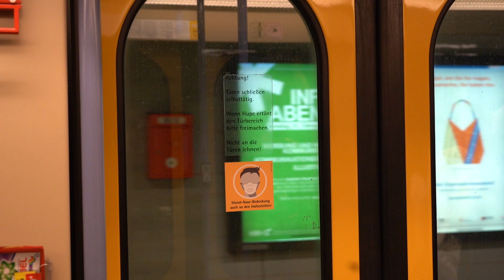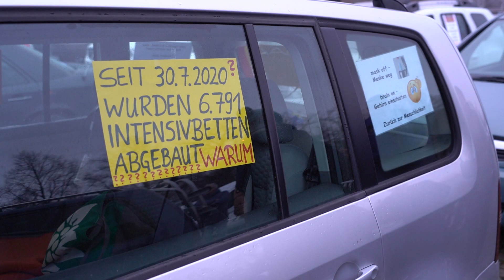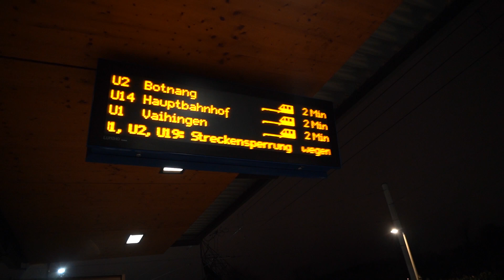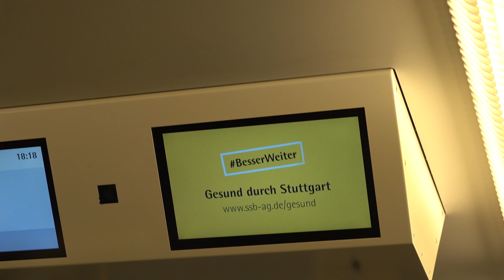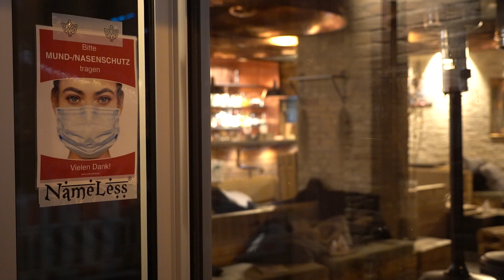Querdenken Autokorso-Demo Stuttgart, 27.1.2021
In Stuttgart gab es heute, 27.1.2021, einen Autokorso von Querdenken. Er startete um 17:30 Uhr vom Parkplatz in der Nähe des Cannstatter Wasens. Ich reise seit März 2020 durch Deutschland, um die Corona-Krise zu dokumentieren

Danke euch allen. . Fast alle der mittlerweile über 50.000 Fotos sind mit freier Lizenz zur Weiternutzung. Auch dieses Video kann jeder weiternutzen mit Verweis auf "CoronaBrowser.com (no association)" (oder einer ähnlichen Formulierung). Die Fotos dieser Demo

Stichworte: Querdenker, Auto-Korso, Demonstration.